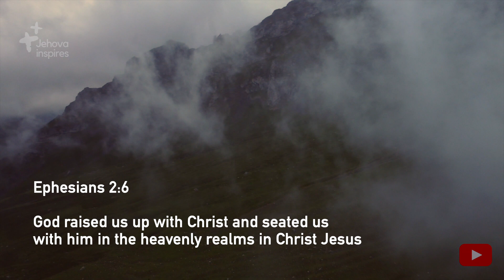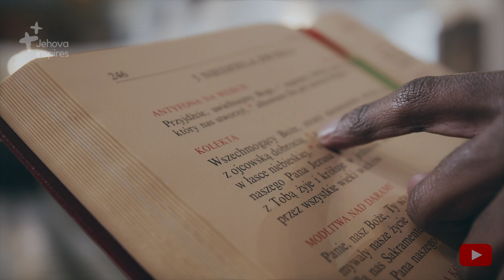WHAT YOU CANT SEE IS MORE POWERFUL THAN YOU THINK🙏 - POWERFUL MOTIVATION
♡ For the Knowledge of God will set us free. Amen ♡ Psalms. 119:130

♡ Connect on instagram:  @jehovainspires  @trntinatina

Stocks - Pexels
Narration - Ethan